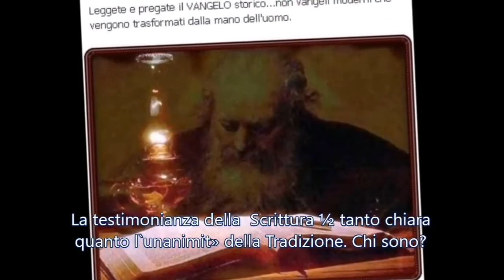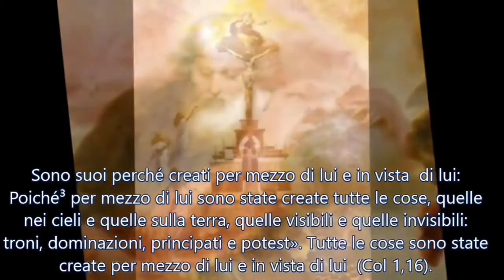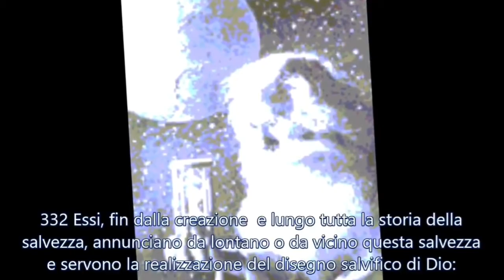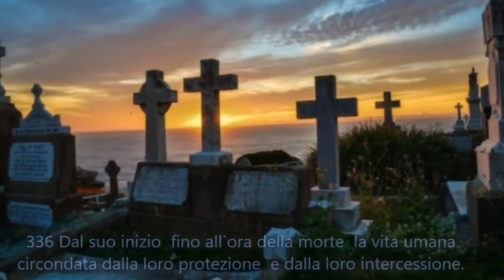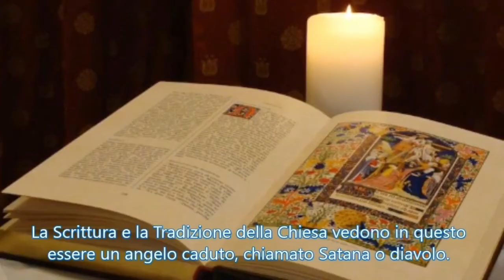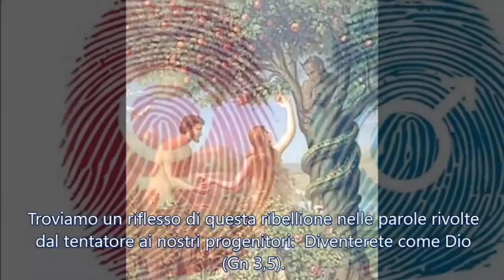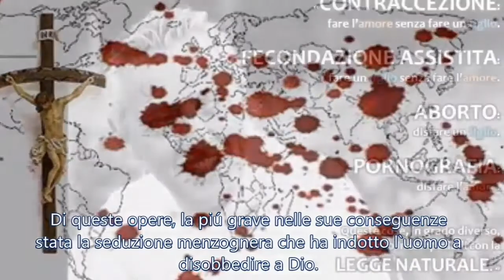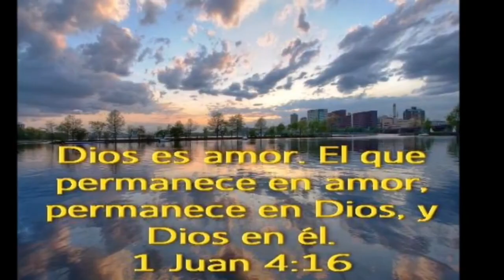123 CATECHESI - GLI ANGELI NEL CATECHISMO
Gli Angeli (dal greco ἄγγελος, ánghelos, pronuncia: ánghelos, "messaggero") sono esseri che la Bibbia ci presenta al servizio di Dio nella storia della salvezza. Il nome degli angeli non è un nome di natura ma di funzione, quella di recare appunto un messaggio.

La teologia li descrive come esseri puramente spirituali, incorporei e immortali, personalmente dotati di intelligenza e di volontà. Contemplano incessantemente il volto di Dio, lo glorificano e lo servono. In quanto spiriti, non hanno bisogno di un luogo materiale per esistere, ma vi possono essere presenti per via di azione